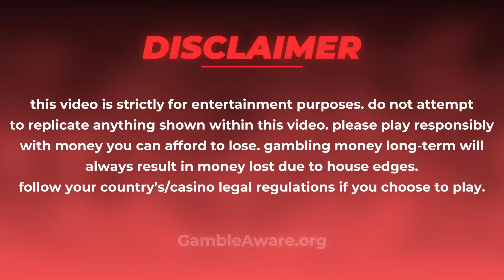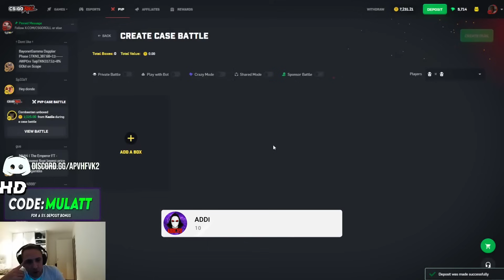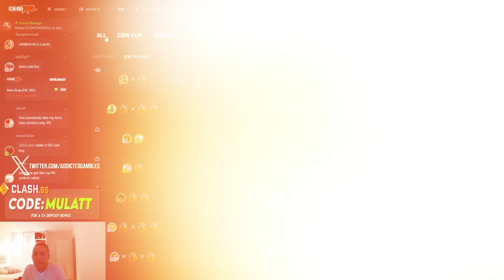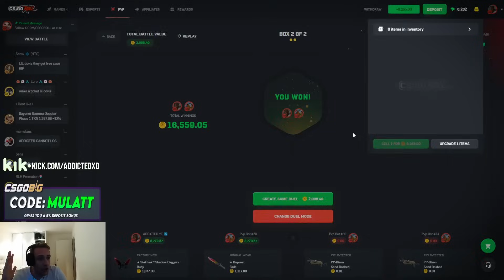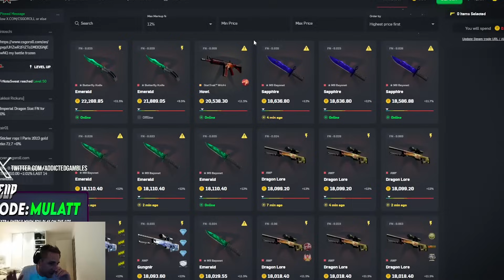ONE in A MILLION LUCK!?!? Winning OVER $70,000 ON CSGOROLL!!! | ADDICTED